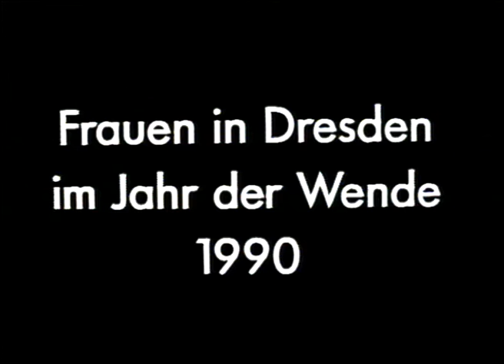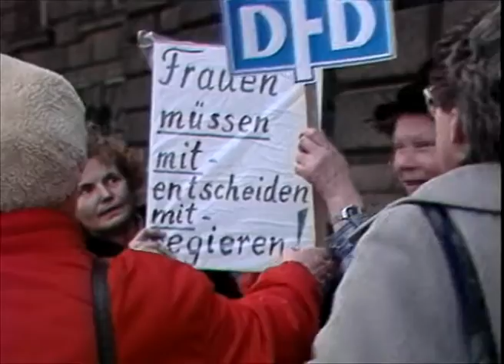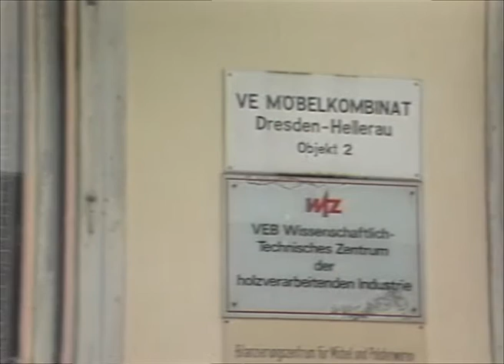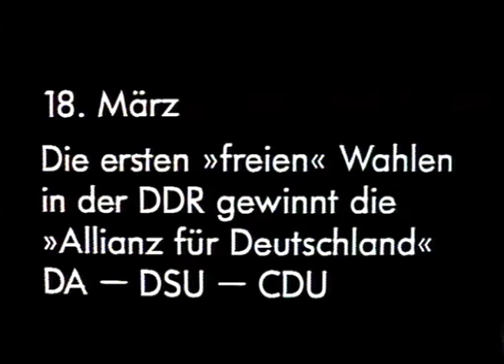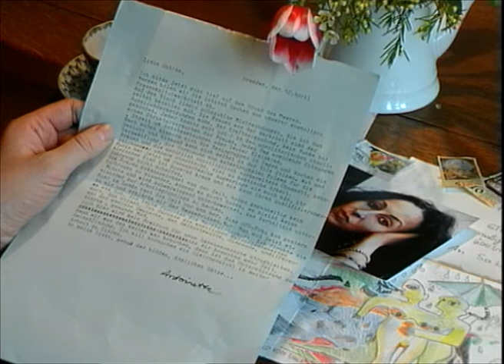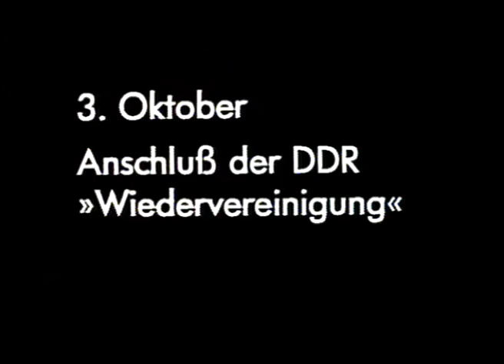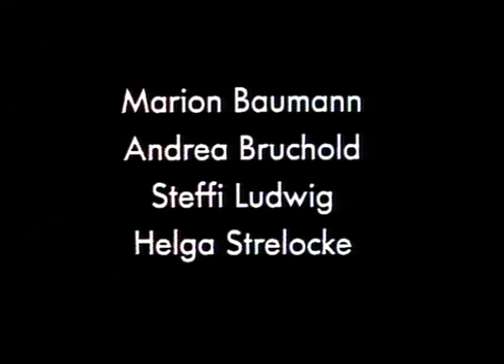ZwischenZeiten - Frauen in Dresden im Jahr der Wende 1990 | DFF-Reihe "Das Fenster" (1991)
"ZwischenZeiten" betiteln die Hamburgerinnen Leslie Franke und Sabine von Kessel treffend ihren Dokumentarfilm über ein Stück jüngster deutscher Geschichte. Was ereignete sich im deutschen Osten in den Monaten nach dem Herbst der Wende bis hin zur
deutschen Wiedervereinigung? Was hofften, was erlebten die Menschen?
Von Januar bis November 1990 begleiteten die Filmemacherinnen Frauen aus Dresden – die Malerin Antoinette und drei Arbeiterinnen des damaligen Möbelkombinats Hellerau. Noch vor den Wahlen am
18. März wurden die drei Kolleginnen bitter überrascht: von einer Kollektivkündigung. Sie schildern, wie sie mit der neuen Situation umgehen, berichten über Arbeitslosigkeit, Umschulung, verändertes Frauenbild als Folgeerscheinung der deutschen Einheit.
Ohne "Besserwessi" Kommentar versuchen die Autorinnen, diese Veränderungen aus der Sicht der Betroffenen mitzuteilen.

Buch, Regie: Leslie Franke, Sabine von Kessel